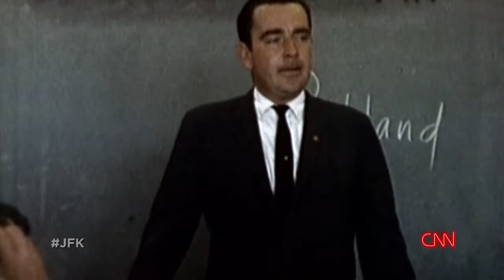Malcolm Kilduff - JFK Death Announcement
Malcolm "Mac" Kilduff, Jr. (September 26, 1927 -- March 3, 2003) was a United States journalist, best known for making the public announcement of the death of U.S. President John F. Kennedy.

Mac Kilduff was Kennedy's Assistant White House Press Secretary, and the ranking Press Secretary on Kennedy's November 1963 trip to Dallas, Texas where Kennedy was assassinated.